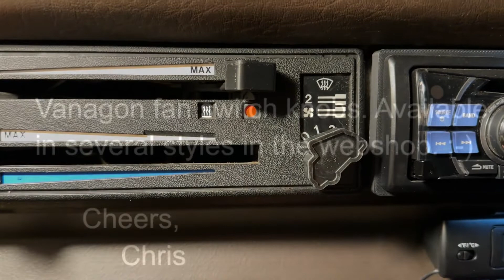Vanagon fan switch knobs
Vanagon